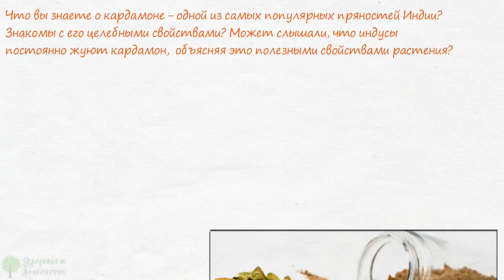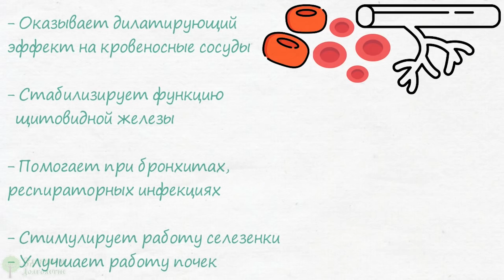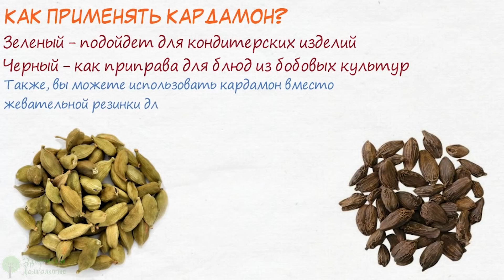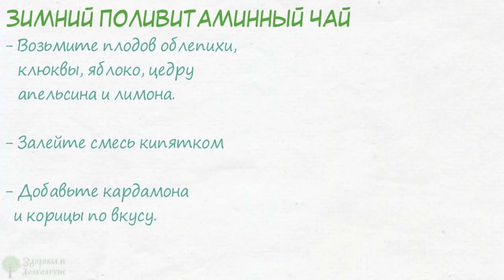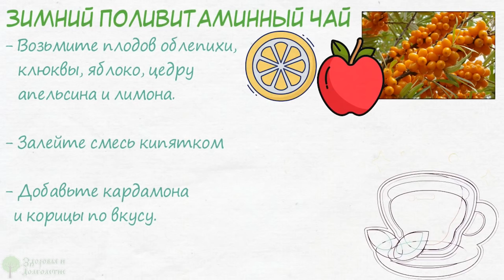Знакомый кардиолог пьет только такой чай. Крепкое сердце, чистые сосуды, почки, бронхи и …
Что вы знаете о кардамоне — одной из самых популярных пряностей Индии? Знакомы с его целебными свойствами? Может слышали, что индусы постоянно жуют кардамон,  объясняя это полезными свойствами растения? И действительно, «райское зерно», как ещё называют эту пряность, в краткие сроки усиливает иммунитет, что очень важно в такой жаркой и густонаселенной стране.
Могут ли позаимствовать опыт более холодные страны? Более чем! Поэтому в этом ролике мы расскажем вам о полезных свойствах зеленого кардамона и дадим пару советов, как его применять.
Чем же так полезен кардамон?

➤➤➤ВНИМАНИЕ!